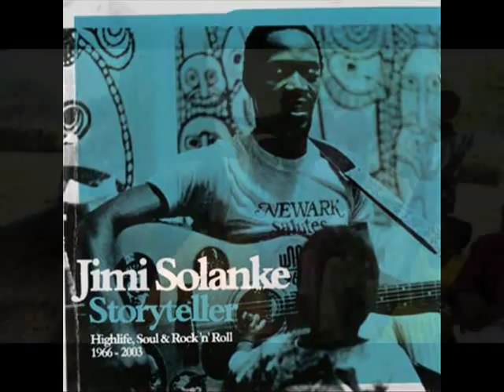Jimi Solanke - Day to Day People / In The Beginning (Audio)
From the CD:
Jimi Solanke - Storyteller: Highlife: Soul & Rock 'N' Roll 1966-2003

Jimi Solanke has been acclaimed as one of Nigeria's finest actors, a teacher, a poet, a TV favorite as a children's storyteller, a club owner and a fine composer, musician and spokesman. He is simply one of the greats of West Africa. This retrospective captures the best of this unique musician's long history. He had fallen in love with music during the golden age of highlife big bands in the '50s and early '60s and was writing songs by the age of 14.

When Tunde Osofisan, one of the vocalists for legendary highlife bandleader Roy Chicago, introduced a Solanke composition, "Onile-Gogoro," to the band's repertoire, Chicago recorded it and it became one of the most memorable Nigerian highlife hits of the '60s. Music began to feature heavily in his life in 1966, as the emerging sound of '60s Western pop began stamping its mark on West Africa. As Chubby Checker's twist fever gripped the country, Jimi penned the Yoruba-language twist track, "Eje Kajo" and called on the Junkers band to back him.

In 1966, Checker came to Nigeria and Jimi and the Junkers toured with him. On his return to Lagos in 1969, Solanke helped to setup and host the infamous Batakoto Club alongside Cream drummer Ginger Baker, also becoming the singer and core member of the house band, IDEK, the most progressive rock group that ever existed in Nigeria. The band featured some of the most talented musicians of the time: saxophonist Isaac Olasubga, later with Fela's Koola Lobitos, guitarist Donald Amechi, who became an original member of Osibisa, percussionist Remi Kabaka and Baker on drums.

Arriving in New York in1976, Jimi appeared on Ralph MacDonald's album The Path, formulating a Yoruba vocal chant in one take. Moving to Pasadena and West Hollywood, Jimi joined a group of musicians called the Hogsins, resulting in an album on his own Ase label, Canto De La Santos. "

Why Storyteller? Because that is what Jimi is. A brilliant actor, talented and emotive singer, arranger and a respector of traditions. A passionate man, who cares about his roots, a gentle giant and a Nigerian icon.

Written by Kayode Samuel